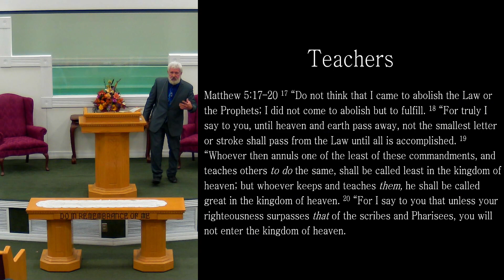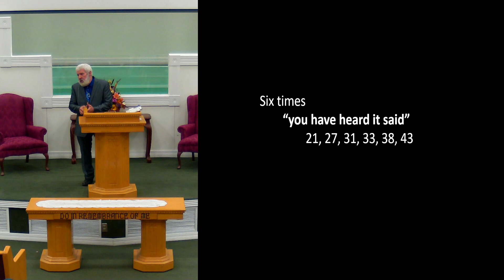05 05 2024 Sunday Evening Class - A Mountain of a Sermon (Cont.)